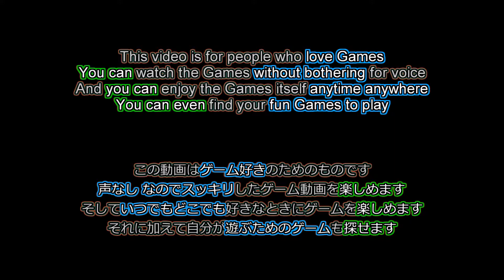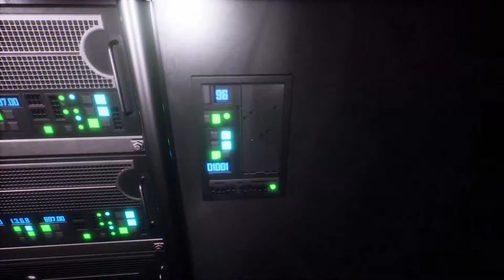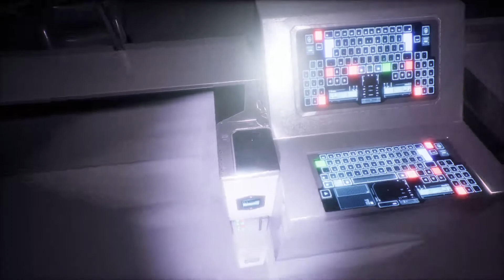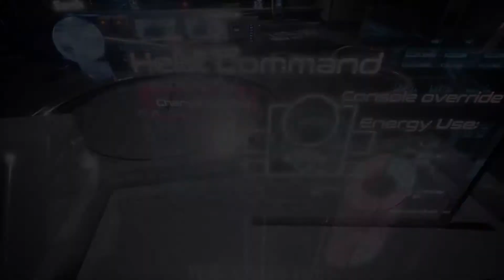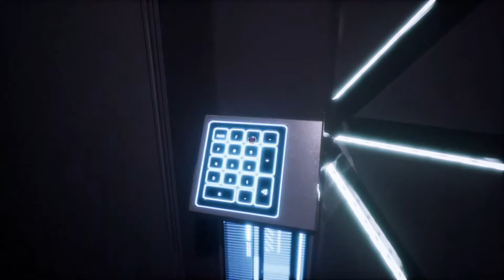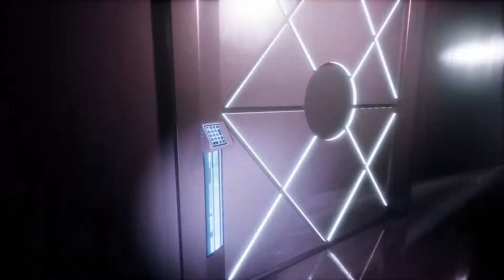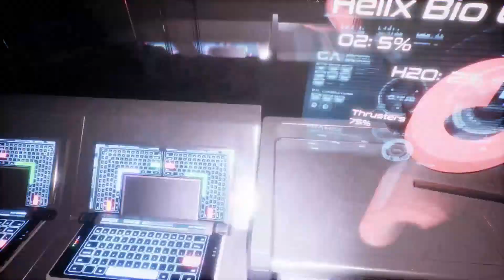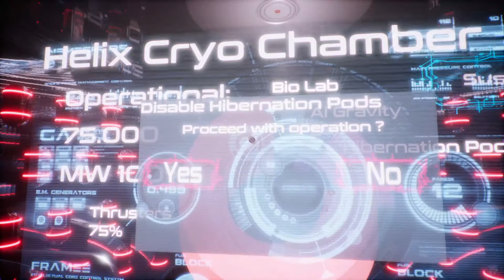What's that Tar-Like Creature!? [No Commentary Full Game] - NonZero [2021 Indie Games]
NonZero is an Indie Sci-Fi Horror Game. You wake up from a cryo-chamber in a Interstellar Cruiser and find something is going wrong. Then you go fix it without knowing there hides something horrible...

Licensed contents

-Ending
MusMus